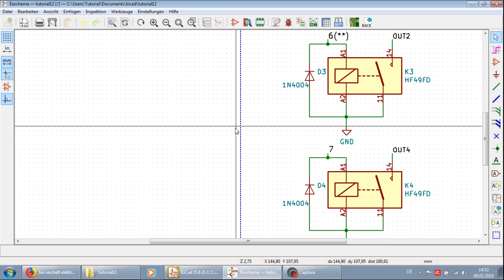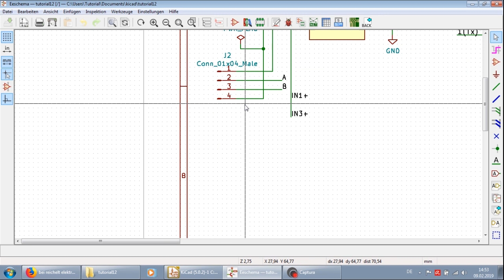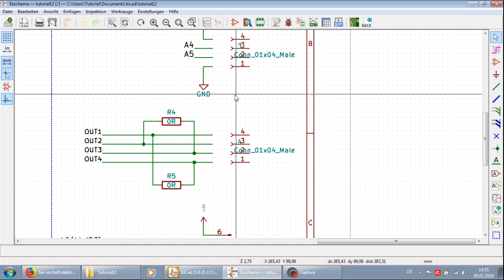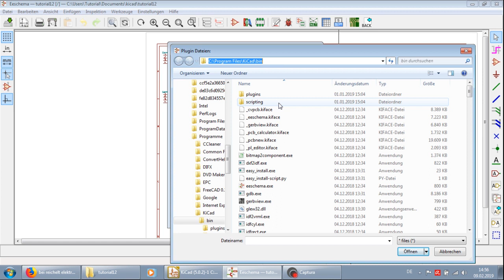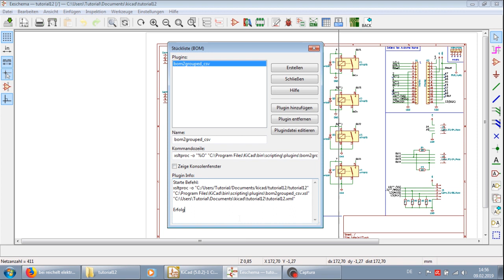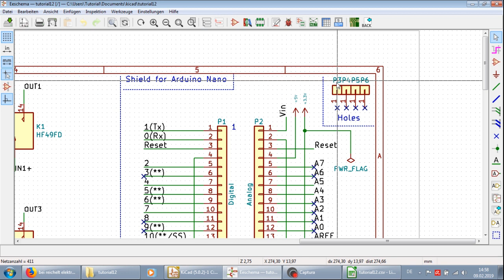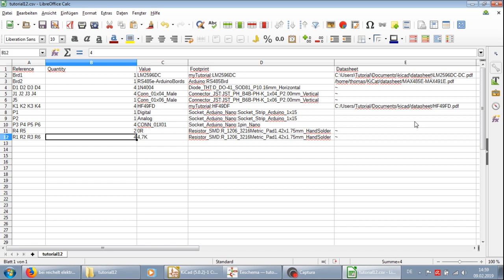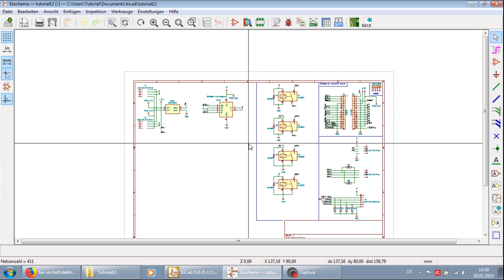KiCad 5.0.2 Tutorial Deutsch Teil 12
Erstellen einer Materialliste unter Kicad.